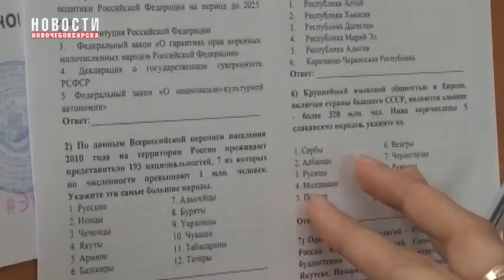Чувашия в десятый раз примет участие в акции «Тотальный диктант»